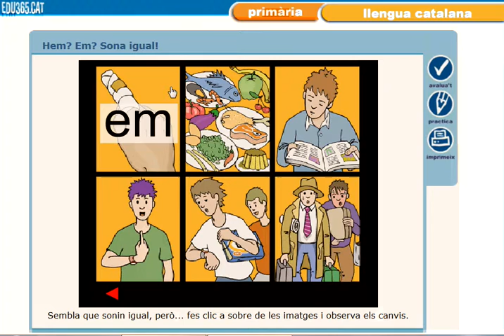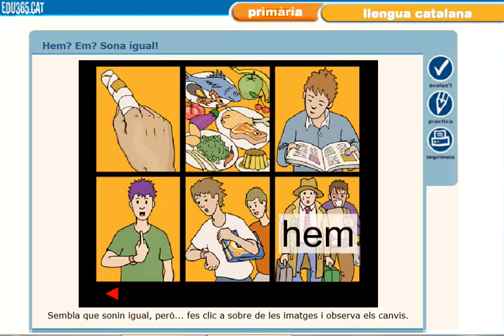Hem/ em Sona igual català